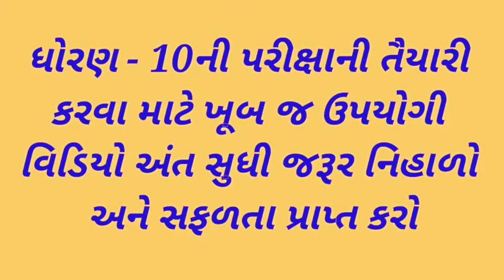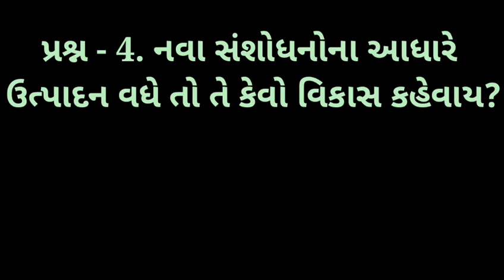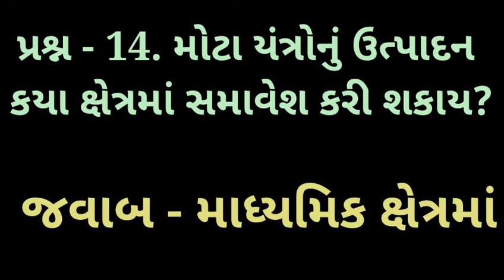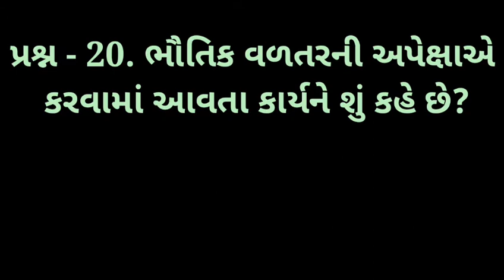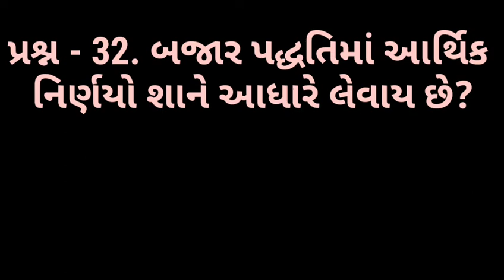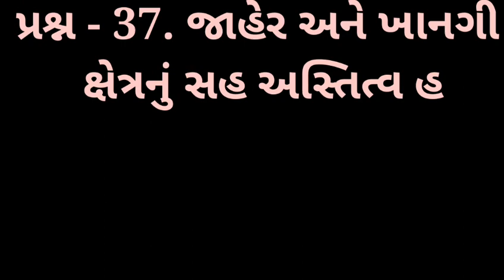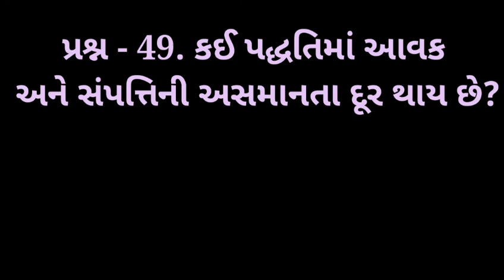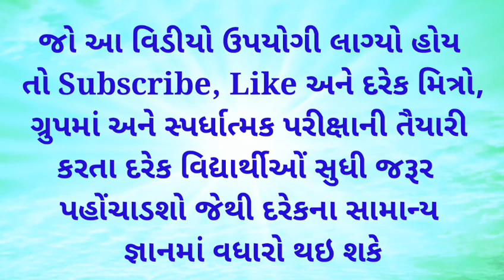Std 10 | chapter 15 | Most imp prashno,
Std 10 | chapter 15 | Most imp prashno, | smart india, | suresh dhoriya, | smart india suresh, | Aa videos ma chapter 15 na most imp prashno mookel che, | samajik vigyan, | social science, | you tube, | Education, | short note, | Best videos of social science, | samajik vigyan chapter, | Best Lesson of std.10, 9, | Thank for watch,